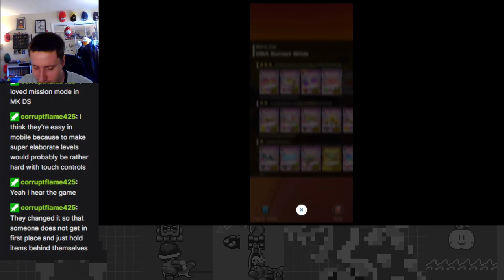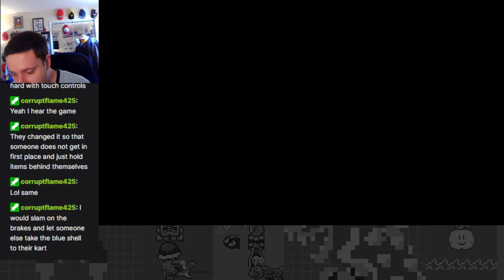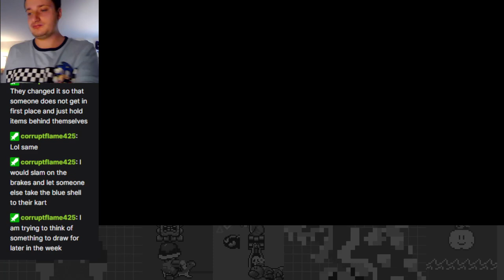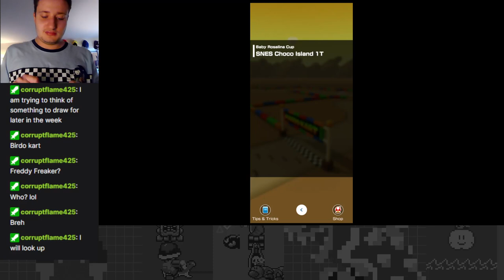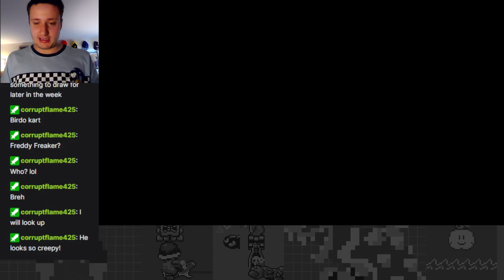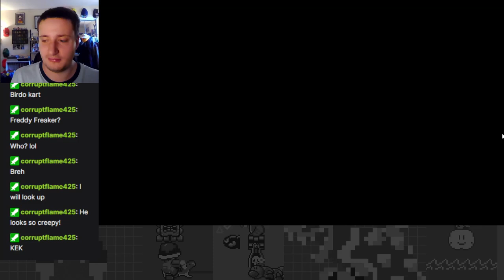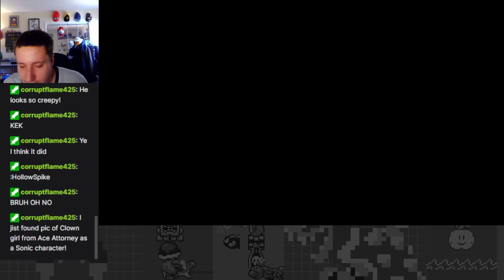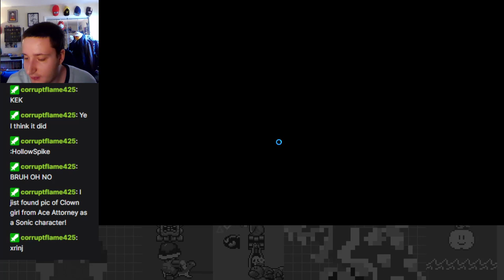Bangkok Tour Part 2 - Mario Kart Tour